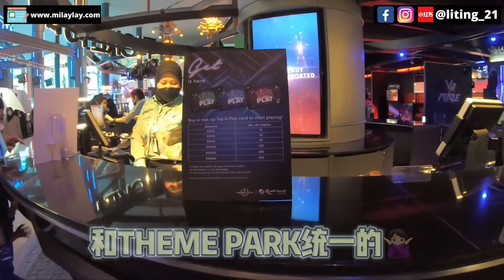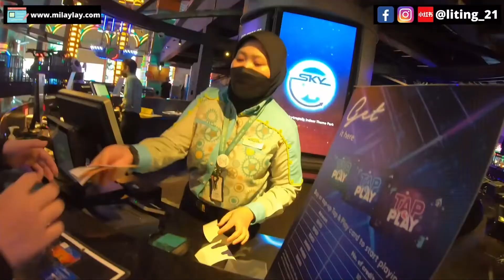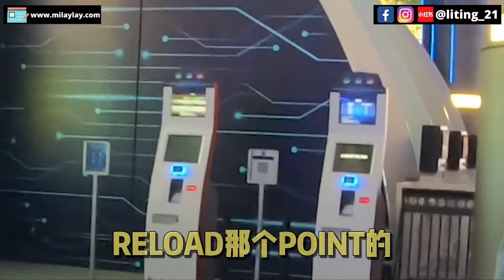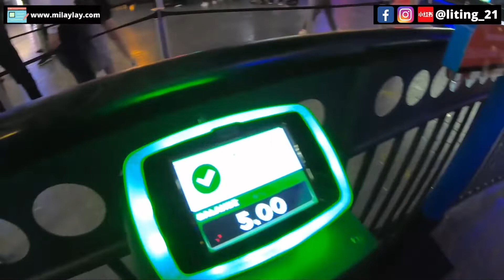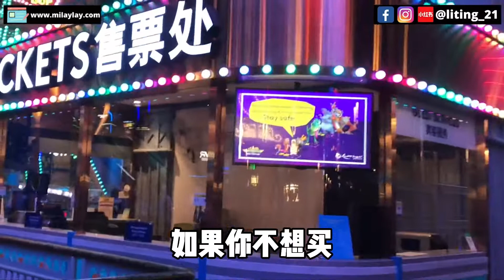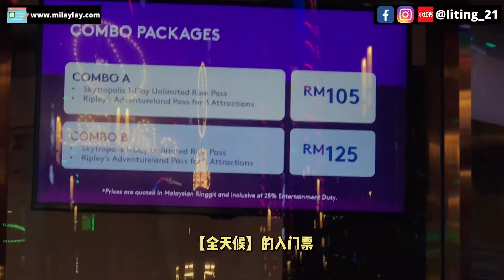云顶高原 Sky VR 真的好玩吗？票价多少？ Genting Theme Park 2022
Genting Theme Park 2022 云顶高原 Sky VR 真的好玩吗？票价多少？

在云顶 SKY VR 的主题乐园里面，每1令吉就代表1个credit 。有些游戏的入门票是25令吉， 有些则是30令吉，游戏时间介于 10 到20分钟左右哦！每个游戏设施都有各自的条规，以及适合游玩的人群和年龄哦。

Genting Theme Park  Sky VR 的地址
（就在云顶室内主题乐园里面哦）
地址: Level 2 , Skytropolis Indoor Theme Park
营业时间: Daily 12nn – 7pm

对影片有任何疑问的朋友，可以在底方留言，我们会回复哦！
如果喜欢我们的影片，欢迎用 “订阅” 代替掌声 👏

🚩 此影片不是商业合作影片

▶︎ 此频道免费提供旅游/美食资讯，你也可以 buy me a coffe 继续支持我们！

▶︎ 想当Youtuber？免费观看70分钟运营Youtube的教程

🙋‍ 我是丽婷！我爱旅行、拍美食视频、写文字 ✍️
分享和纪录下生命中美好的时刻，与家人朋友共享的时光
我是马来西亚人、曾到过泰国，新加坡，日本等地旅游，
希望可以透过视频将每个国家的道地美食和旅游小贴士分享给大家。
如果你也喜欢 旅游贴士 美食介绍 ， 欢迎你加入我们的milaylay大家庭 ！

( - з -)
┏━〇〇 ┓
┃加入我们的脸书群组     ┃
┃ 看幕后花絮/与我互动  ┃

▶︎ 欢迎你通过以下平台与我交朋友!